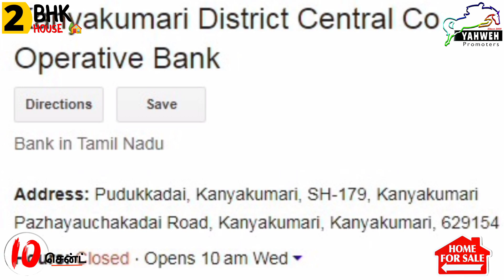2BHK House for Sale in Kanyakumari District with Parking Facilities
நம் வீடு அமைந்திருக்கும் இடம்.

சுற்று சூழல் மாசுபடாத இடம்.

இயற்க்கை காற்று மற்றும் செடி கொடிகள் சிறந்த பலன் தரும் இடம்.